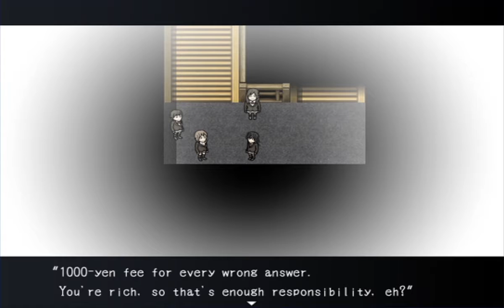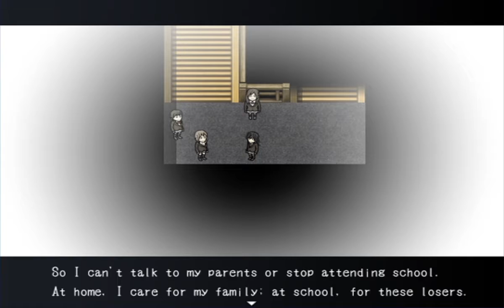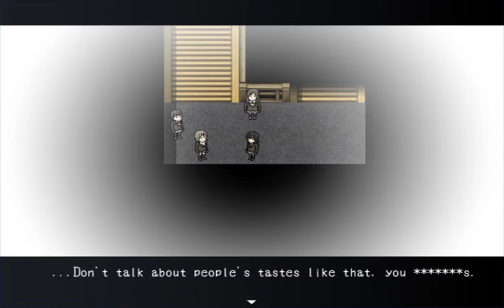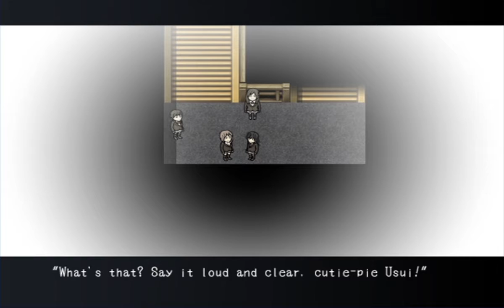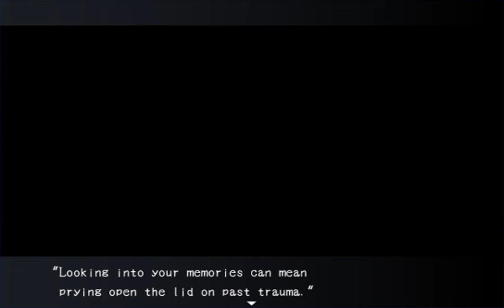Blank Dream Part 6 Bullied and bad ending